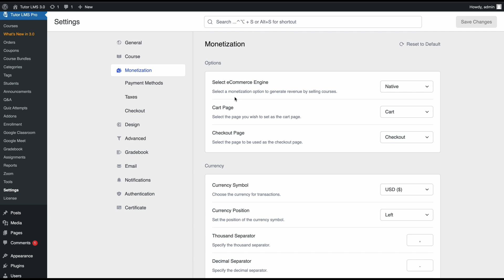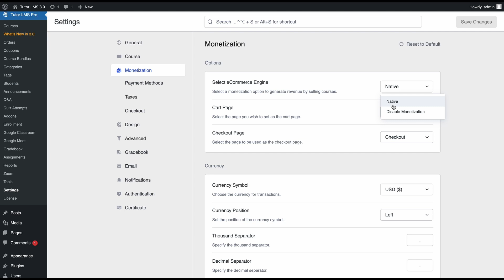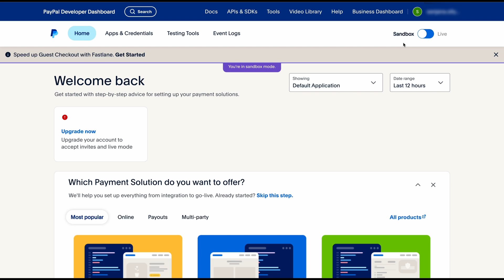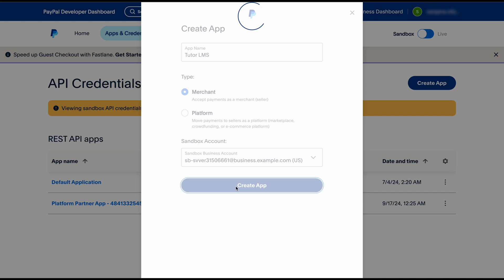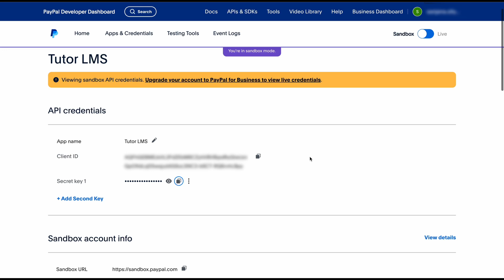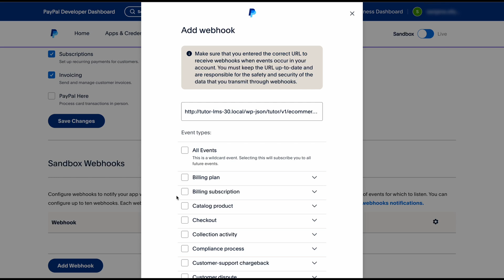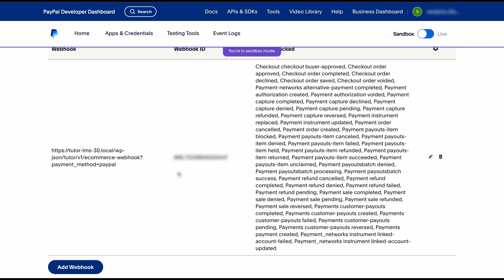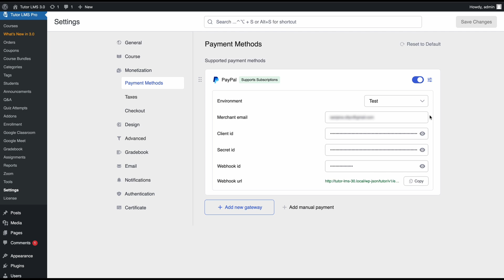How to Integrate PayPal Payment Gateway with Tutor LMS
In this tutorial, we’ll walk you through the step-by-step process of integrating PayPal as a payment gateway with Tutor LMS’s native eCommerce system. From obtaining the Client ID to configuring settings, this video covers everything you need to know to start processing payments securely and efficiently. Watch now and streamline your payment setup!

Experience the Best of eLearning With Tutor LMS!